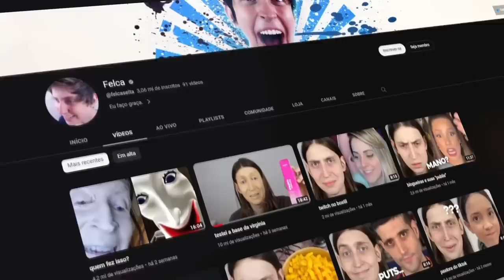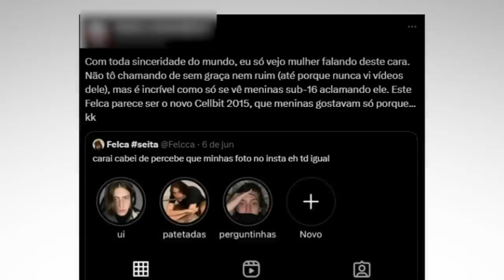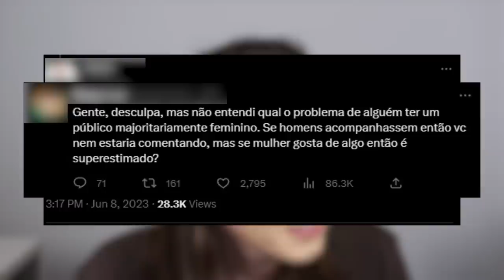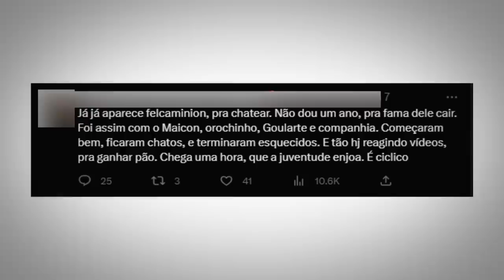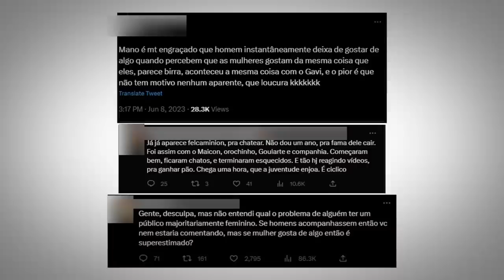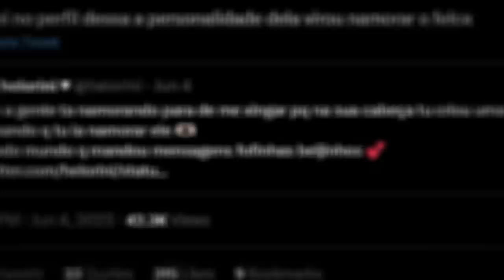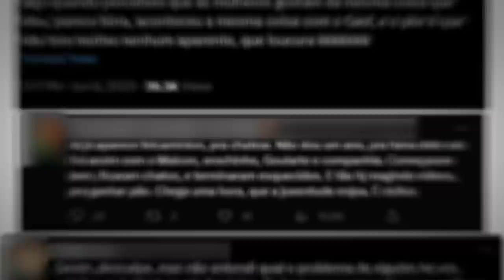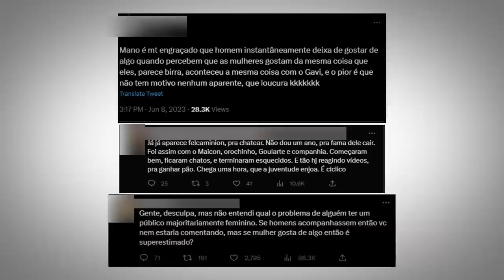ATÉ A NAMORADA DO FELCA LEVANDO HATE...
📀 Esse vídeo é sobre a namorada do Felca e alguns outros hates gratuitos. Sempre acontece de a namorada de um youtuber, quando se torna conhecida, ela é "odiada" por uma parte da internet. Qual o motivo?

🎨 Desenhista: @enicoleti.arts